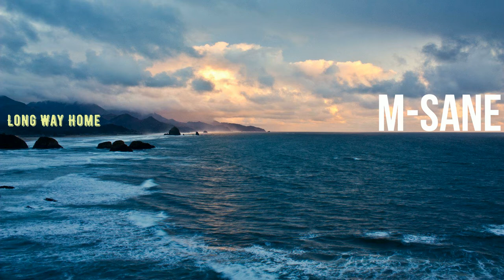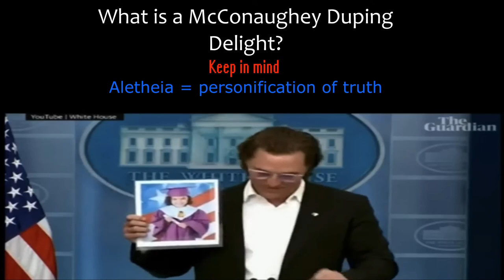Long Way Home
Written, Produced, and Performed by M-Sane
Featuring $weet Whit